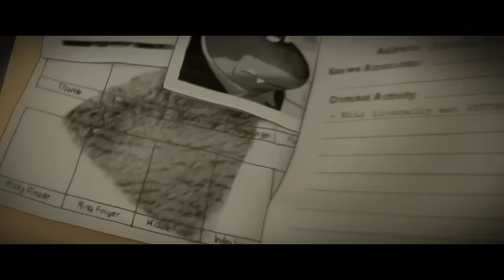“Good Tonight (from The Bad Guys)” Lyric Video – Daniel Pemberton ft. Anthony Ramos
Daniel Pemberton & Anthony Ramos make going bad sound so GOOD. You can see Anthony Ramos and the crew in TheBadGuys - only in theaters April 22. “Good Tonight” streaming now!